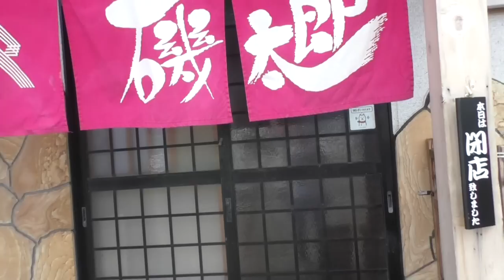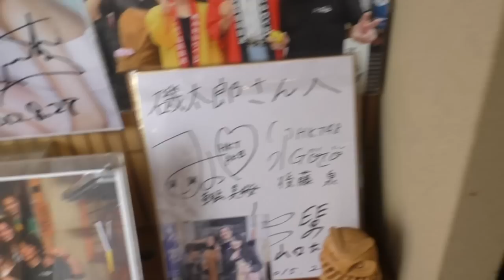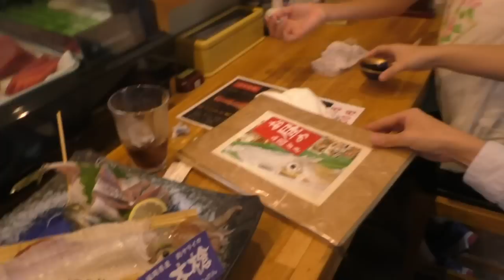AKB48大家志津香さんの実家 磯太郎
ここへ行ったら、是非、志津香さんのお父さんの大家まさひろさんに、
「東京のプロレス王子 MITSUMOTOから紹介されました（もしくは、「MITSUMOTOのYouTubeを見ました」）」
と、言って下さいね～

◆関連動画
◆관련 동영상
◆相关视频

【独占スクープ！】【魁龍編】①竹麓輔らーめん創作工房 味わけ総本店 竹麓ラーメン 〜愛の貧乏脱出大作戦の達人店〜

【独占スクープ！】【（前編）まる◯ら◯◯ん編】②竹麓輔らーめん創作工房 味わけ総本店 竹麓ラーメン 〜愛の貧乏脱出大作戦の達人店〜

【独占スクープ！】【前編】居酒屋ひで ヤラセ発覚など番組の究極の裏事情を暴露！ 愛の貧乏脱出大作戦でTV地上波放送された

【独占スクープ！】【鈴木喜代美】たこ作の奥さんの登場！〜愛の貧乏脱出大作戦 1999年1月4日の地上波放送〜2023年1月4日の登場 あれから24年スペシャル〜

【独占スクープ！】【閉店】みなみちゃんが白血病の悪化とパーキンソン病の発生によりリタイア！〜愛の貧乏脱出大作戦の貧乏脱出成功店がまた一つ閉店〜

【独占スクープ！】【林の真実】みなみちゃんvs手島ディレクターのテレフォントーク！〜愛の貧乏脱出大作戦 2021年末ジャンボBIG企画 みなみちゃんを勇気づけよう〜

【独占スクープ！】【渋谷】愛の貧乏脱出大作戦の手島掉心ディレクターが登場！

（MITSUMOTO別荘）

（mexico_ninja）

（Lucha_Libre_Mitsumoto）

（MITSUMOTO3210）

（MITSUMOTO3210）

（アメブロ）

（プロレス王子・クライムハンターミツモト）

전세계에 확산 부탁드립니다!
请传播到世界各地！
Please spread this around the world!